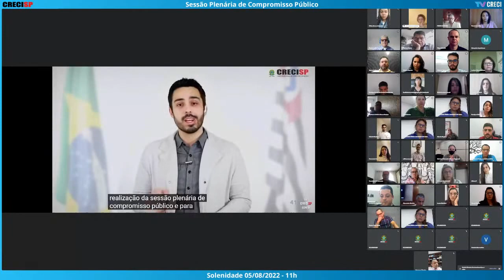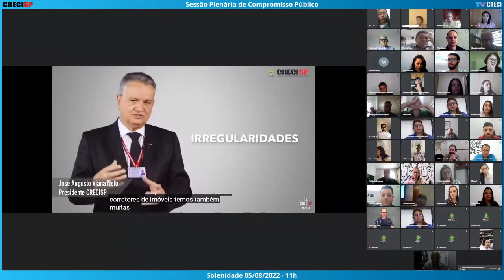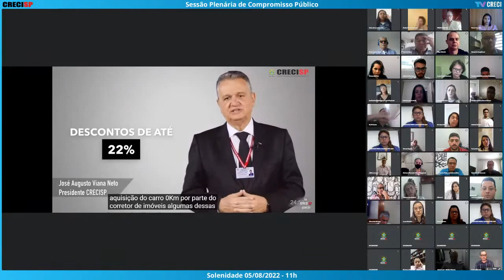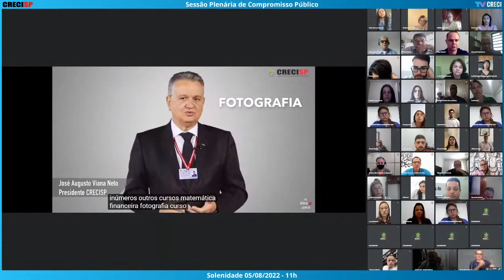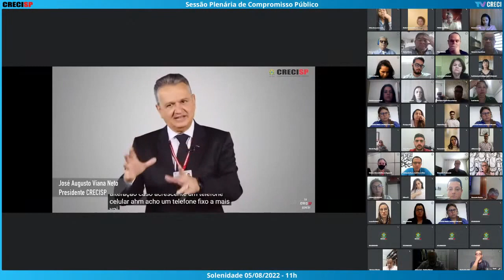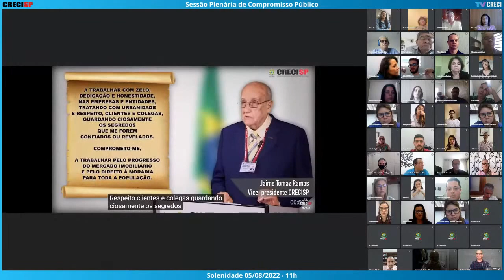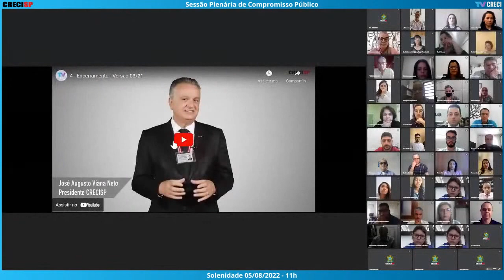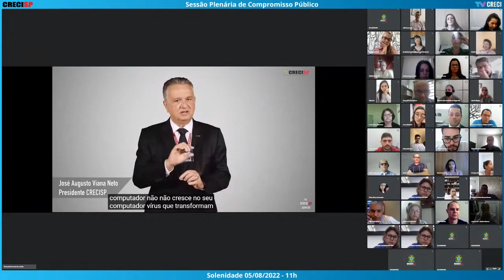05/08/2022 - 11h00 - Plenária de Compromisso